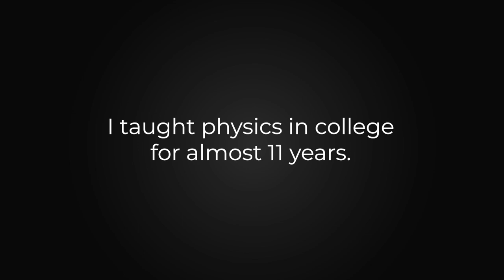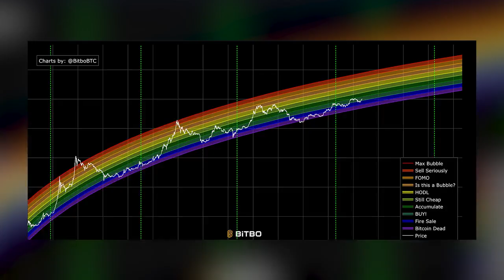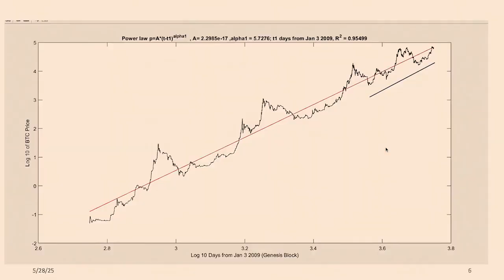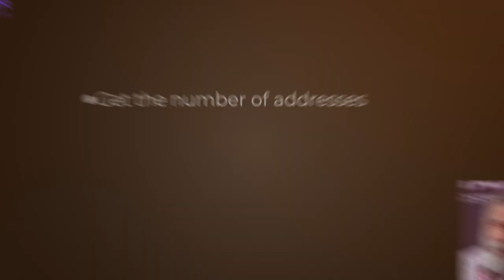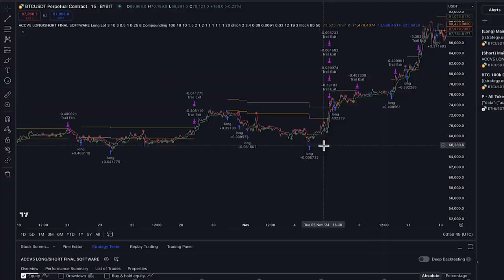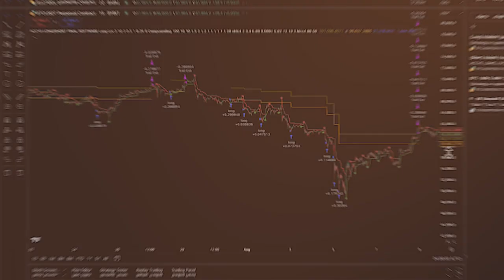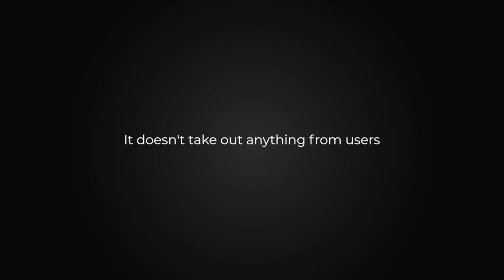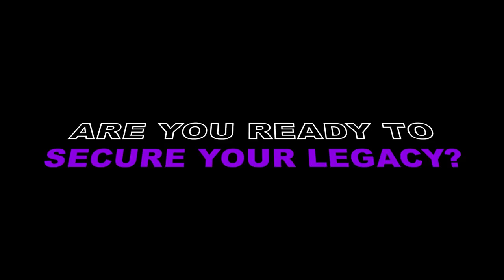The Physics of Bitcoin: Giovanni Santostasi in Conversation with Minotaur Trading Systems